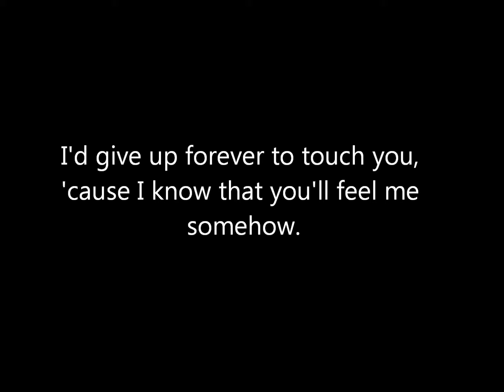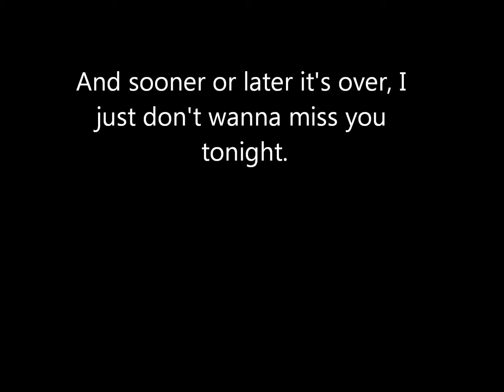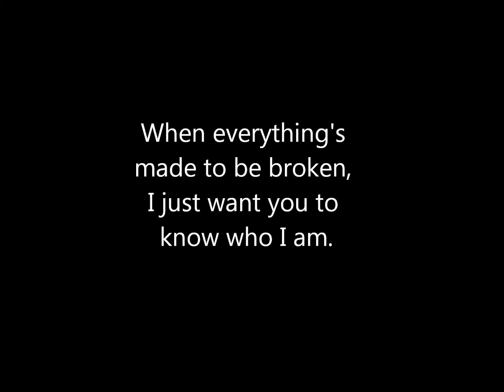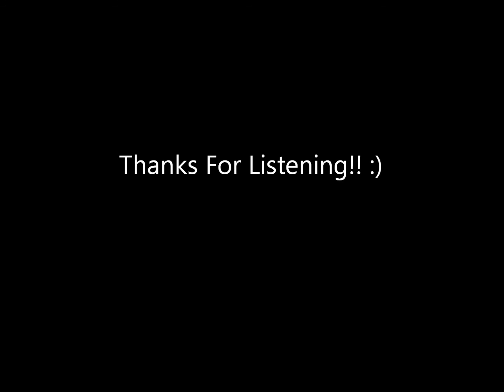Iris Calum Davies Cover